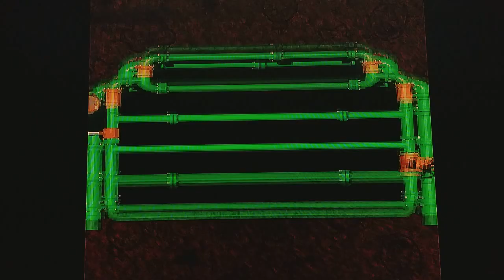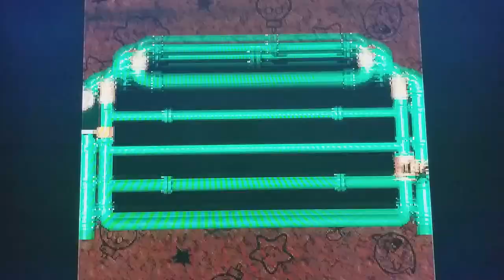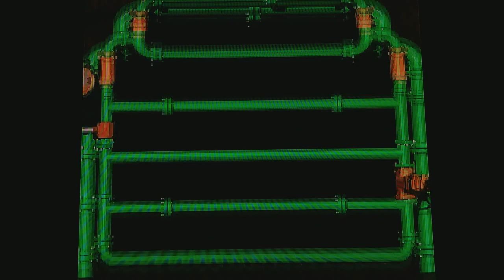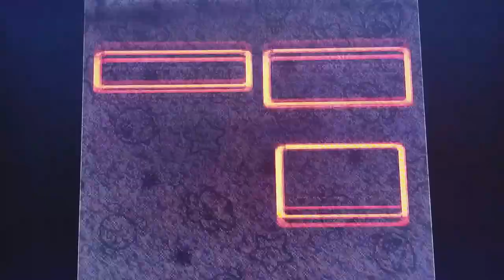(EPISODE 1,537) RETRO GAMING: LET'S PLAY SUPER MARIO RPG Legend of the Seven Stars SUPER NES 1996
The player controls only Mario at the journey's beginning. Ultimately, the player will gain a party of five characters, though only three members can be used during a battle at any given time. Mario is always in the player's party, but the other two characters can be selected before battles. Each of the five characters has a unique set of attacks and techniques. For example, Princess Toadstool's abilities are primarily healing techniques, whereas Geno and Bowser have offensive attacks that deal high amounts of damage. The combat is based on a traditional turn based battle system with the addition of action commands that amplify a move's effects. The player starts each turn by choosing to attack, defend, run, use an item, or perform magic from the combat menu.[3] The action command consists of timed button presses during an attack, special move, defense, or item usage. This is one of the more innovative features of gameplay, becoming a mainstay of later Mario RPGs.

MORE GOODIES